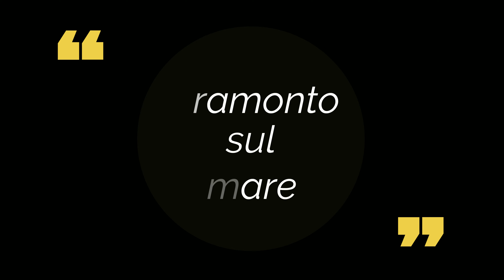Tramonto sul mare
San Benedetto del Tronto ed i  suoi colori autunnali